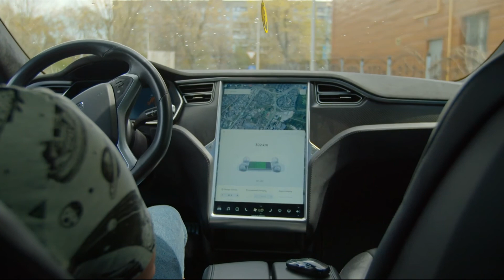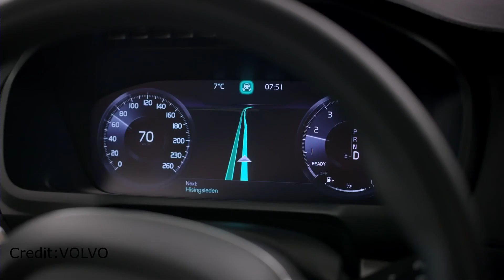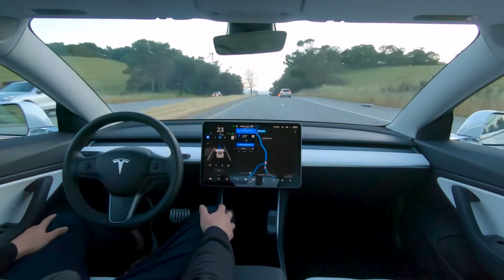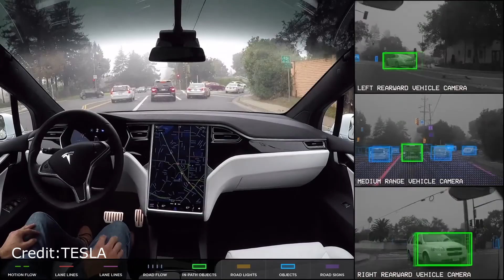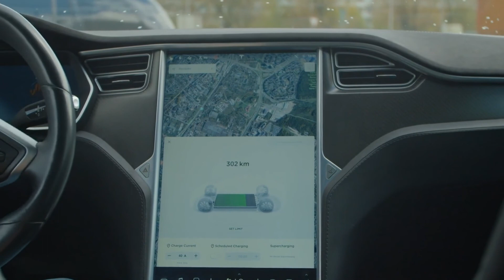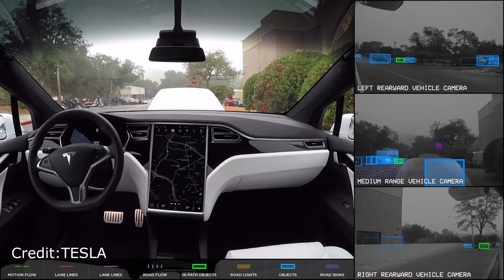Otonom Araçların Geleceği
Otonom bir araba, çevresini algılayabilen ve insan müdahalesi olmadan çalışabilen bir araçtır. Bir insan yolcunun herhangi bir zamanda aracın kontrolünü ele geçirmesi veya sürücünün araçta bulunması gerekmez. Otonom bir araba, geleneksel bir arabanın gittiği her yere gidebilir ve deneyimli bir insan sürücünün yaptığı her şeyi pratikte yapabilir.

Otonom araçların teknolojisi çok karmaşıktır ve henüz bunun uygulanması için yeterli teknolojiye sahip değiliz.

Bunun arkasındaki nedenlerden biri, sürücüsüz araçların sürüş koşulları ve trafik sıkışıklığı veya yolu tıkayan olası engeller hakkında iletişim kurmasına ve bilgi toplamasına olanak tanıyan tutarlı yüksek hızlı internet bağlantısının henüz olmamasıdır.

teknoloji,arabalar,yeni,insansız,sürüş
marka,üretim,bilim adamı,mühendis
direksiyon,internet,bağlantısı,yapay zeka,robot
vehicle,cars,volvo,bmw,mercedes,tesla